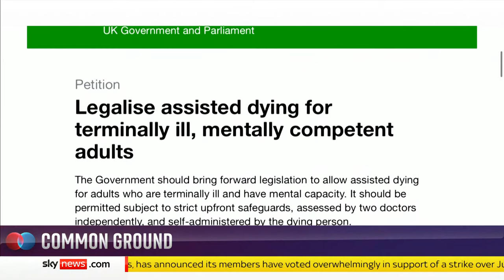Common Ground: Should assisted dying be legalised?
Trevor Phillips is joined by former Cabinet Minister Lord Forsyth and Paralympic Baroness Grey-Thompson, as they debate whether assisted dying should be legalised.

and download our apps